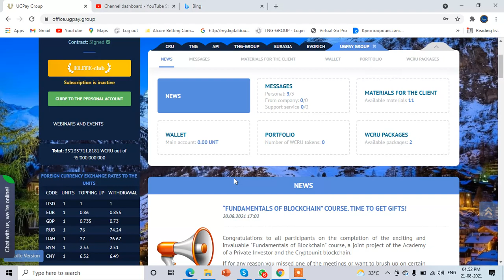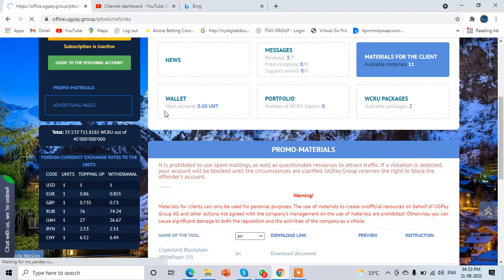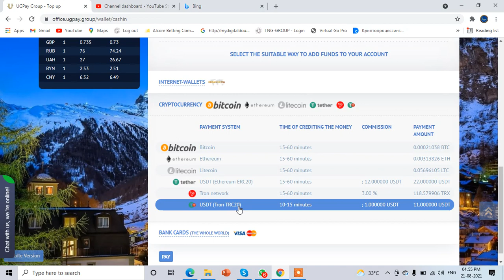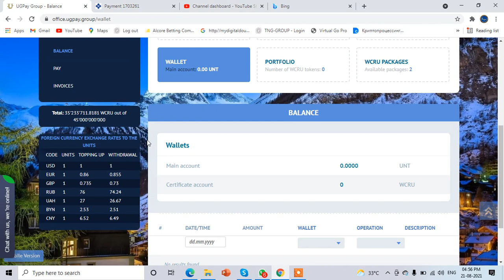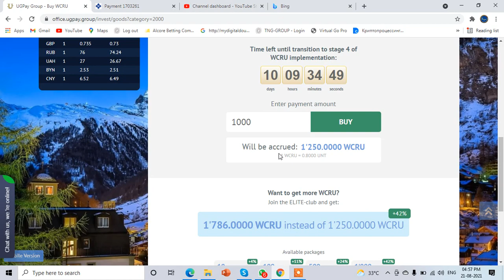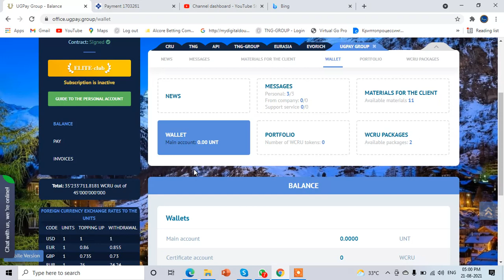TOP up# பணத்தை எப்படி முதலீடு செய்வது ？Er.Rameshkumar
CryptoUnit WCRU – the Global Investment Portfolio Buy WCRU tokens through the UGPay Group AG and become a co-owner
CryptoUnit is a unique opportunity to become a co-owner, shareholder of the Global Investment Portfolio, which operates in 20 sectors of the Investment Market.